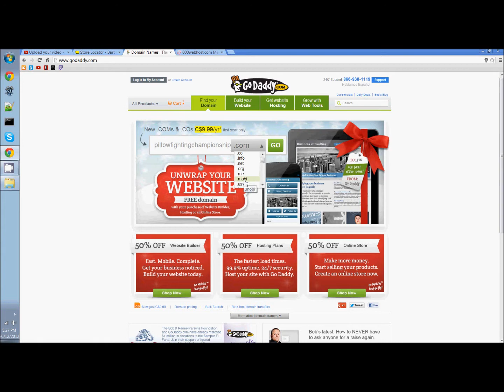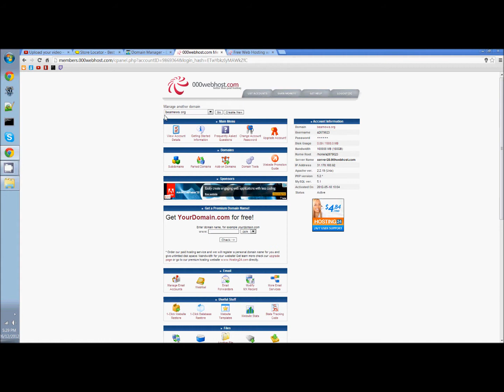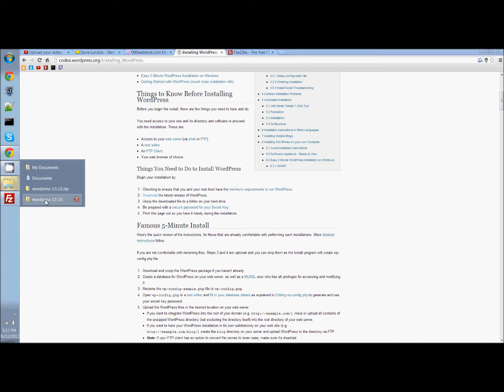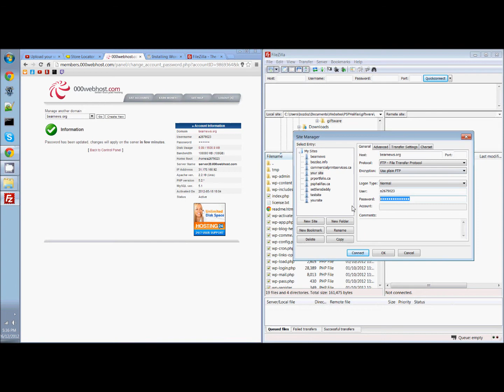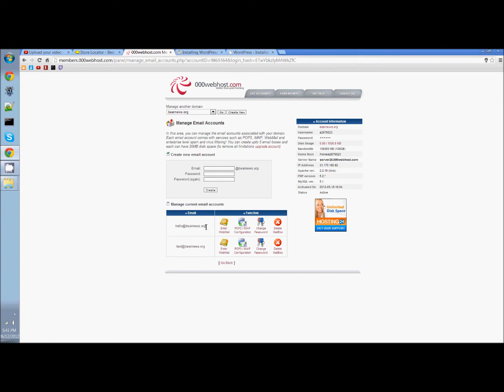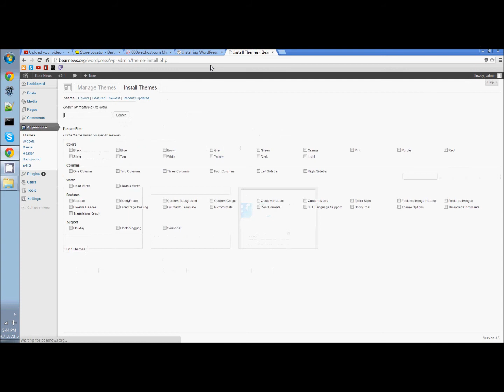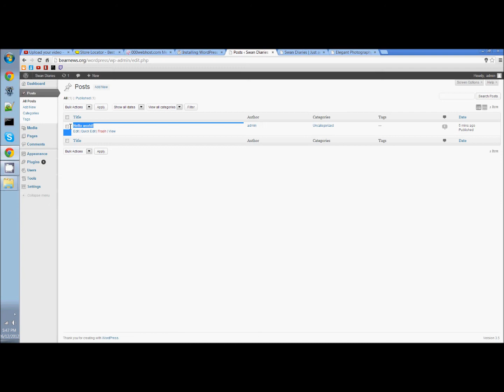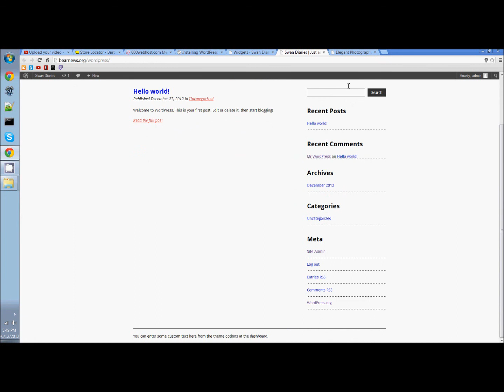How to set up a custom domain Wordpress Site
Note:

To transfer a wordpress site, go through these steps, then in your Wordpress blog, in the dashboard, click tools, then export.  Go back to your site, and in the same way, click tools, then import, and choose the file that was just created.